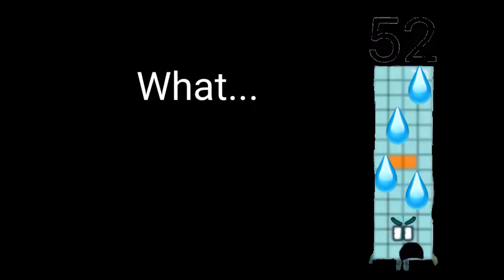92’s Jailbreak Level 2 Episode 401